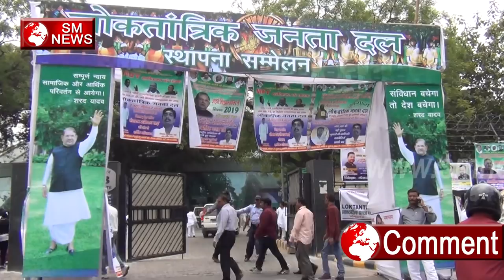संविधान के सम्मान में Sharad Yadav मैदान में uthre